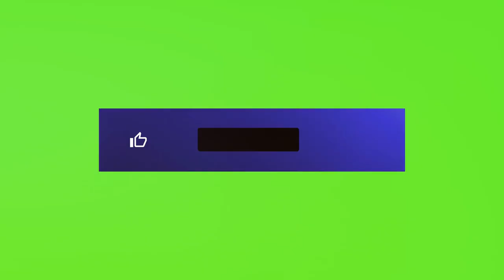Top 10 Trout Fishing Lakes in Delaware! 2024🎣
Best 10 lakes for Trout in Delaware